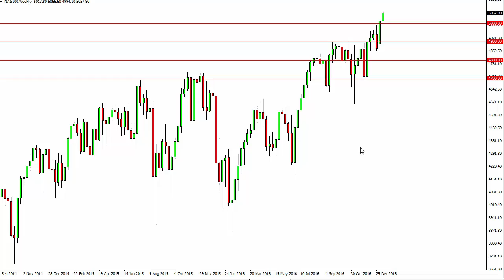NASDAQ Index forecast for the week of January 16 2017, Technical Analysis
- January 16 2017 index weekly technical analysis for the NASDAQ INDEX.Find more information about Forex and Commodities News ), Technical Analysis ), Fundamental Analysis ) and Brokers ) on FX Empire